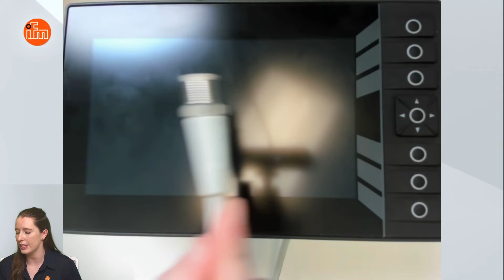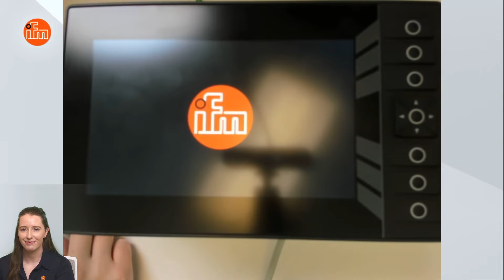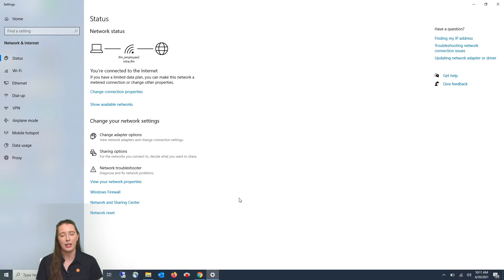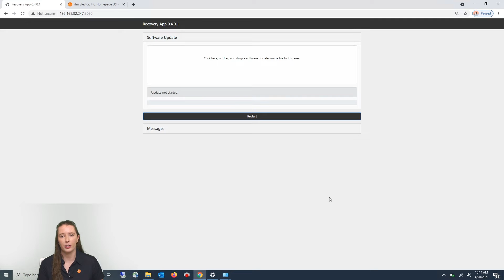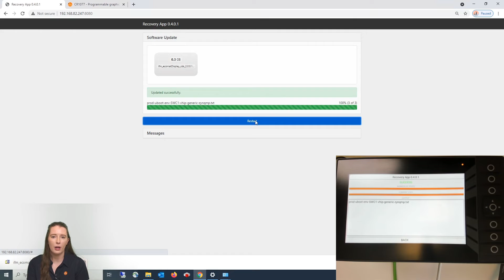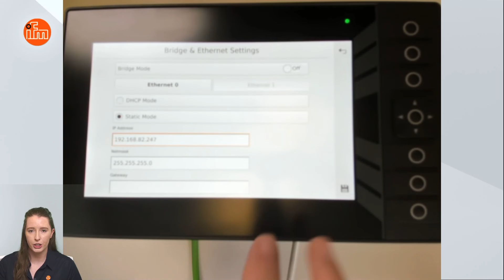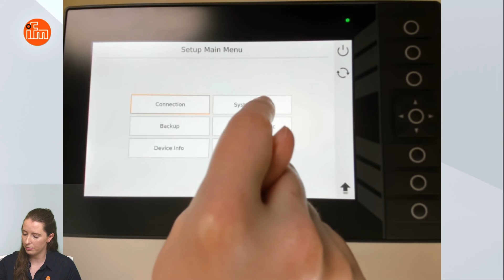How to setup your CODESYS industrial controller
Learn how to setup the ifm CODESYS industrial controller, part number CR1203 (This applies to all ifm CR part numbers: CR1059, CR1074, CR1075, CR1076, CR1077, CR1102, CR1150, CR1151, CR1152, CR1202, CR1204, and AE1300.) In this video, follow the step by step guide showing you how to setup the CODESYS industrial controller. When you open the box of your ifm CODESYS industrial controller, you can follow these instructions to get started immediately.

The HMI controls architecture relies on CODESYS V3.5 software, making it open source vs a proprietary PLC system. It provides PLC, HMI, and IIoT functionality all in one. You can direct your machine data to the cloud using MQTT and send it to ERP, MES, or SCADA systems using OPC UA. The touchscreen interface means the industrial controller has an intuitive design without sacrificing quality. Originally developed for outdoor equipment, the HMI is tested for extreme weather conditions, vibration, and full sunlight.
⌚ Timestamps: chapters
Intro : 0:03
Power supply hardware: 0:29
Initial Firmware: 0:47
Initial Startup with power: 1:09
Recovery app page: 1:46
Dual Factory IP addresses: 1:51
Connect to the web browser: 2:20
Match PC IP Address to display: 2:34
Navigate to the web browser: 3:20
Download firmware file: 3:40
Upload firmware file: 4:28
Manual IP address update on the display: 5:01
Set date and time: 5:57
More information: 6:35

Create a my ifm account to conveniently access all of your order & software download information